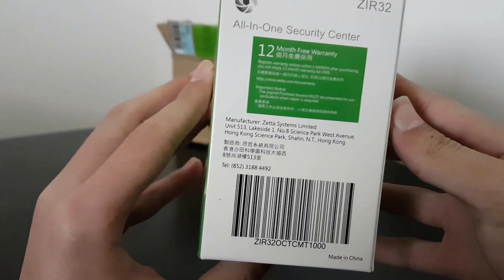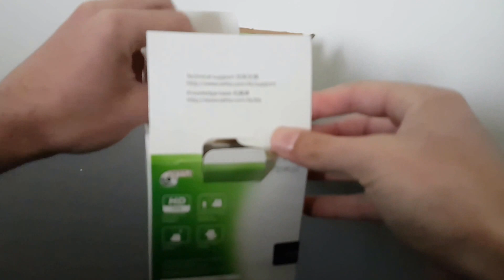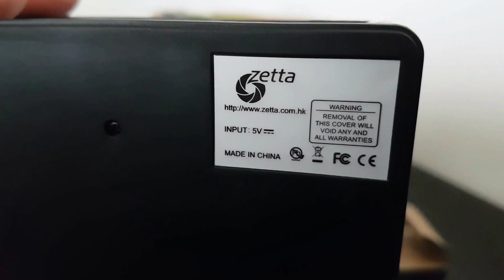Zetta ZIR32 720p Camera (Unboxing)